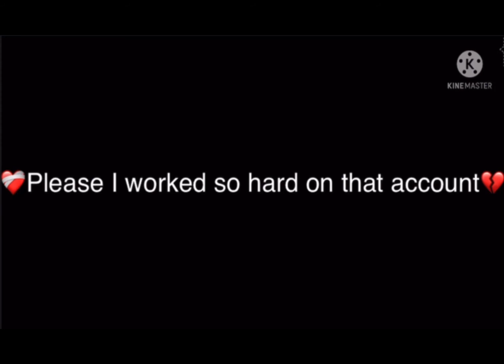Watch this if you hacked my roblox account witch was Jakieboy149 💀